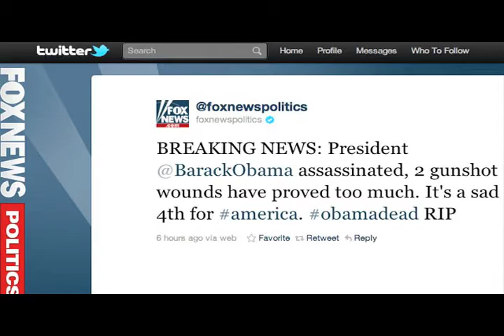Morning Riot Inbox Issue